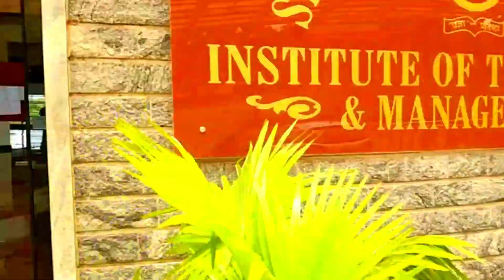About Computer Science and Engineering Department of SMVITM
Today, most of the real world activities and fields, right from calculations to space exploration are being computerized as the operations can be much faster and error free with the computer applications. This has resulted in an increased demand for skilled and competent professionals in the computer engineering sector. To cater to this, the Department of Computer Science & Engineering was established at SMVITM in 2010, offering Bachelor of Engineering course with an intake of 60 students per year. The intake was raised to 120 students from the academic year 2012-13. The Department aims at training the students to be industry-ready by the end of their course through regular curriculum as prescribed by the University and also with supplementary programs, throughout their study.

The Department of Computer Science & Engineering is one of the much sought after departments at SMVITM. The Department has well qualified and motivated faculty members who are highly committed to the overall development of the students.

Along with the regular curriculum, the Department organizes various guest-lectures/invited talks by eminent faculty from reputed institutions/industry experts to keep students up-to-date about the latest technological developments. In addition to this, there are some eminent academicians appointed as Adjunct Faculty with the Department to supplement teaching, mentoring and guiding the students as well as the faculty members and also to promote research culture in the Department.

The Department has state-of-the-art laboratories equipped with high-end computers and other required peripherals to meet the academic needs of students. The Department has the most sophisticated and state of the art computer labs aimed at giving hands-on training to the students in the most advanced areas in programming and soft ware development. In addition to the existing labs, an internet lab as a central facility is being developed.